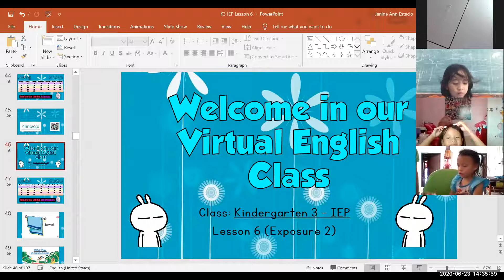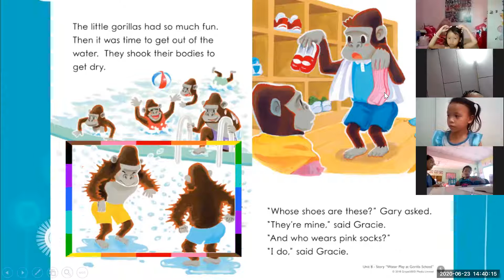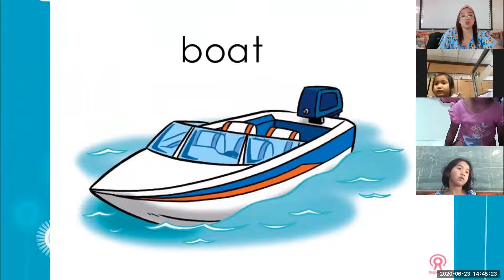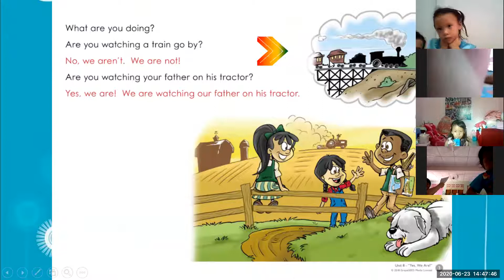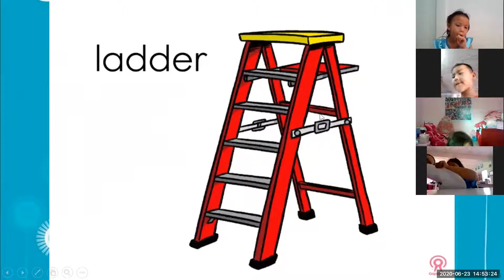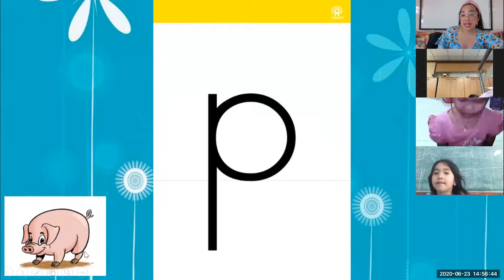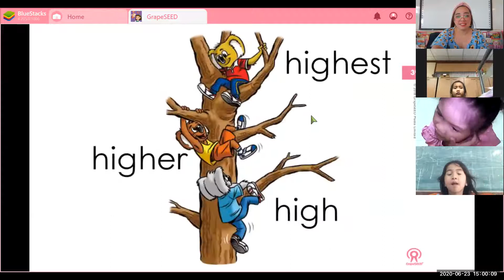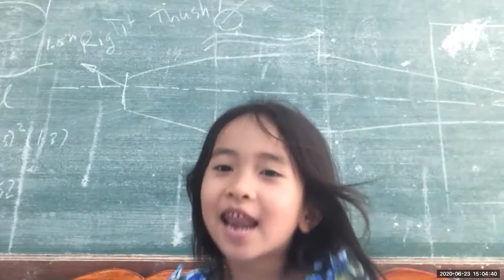Kinder 3 EP (Lesson 6 Exposure 2)